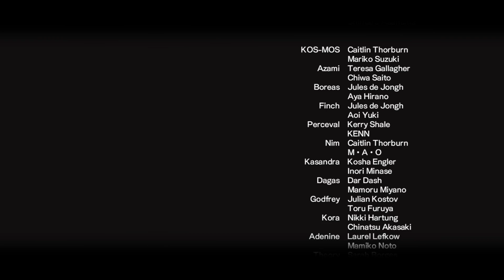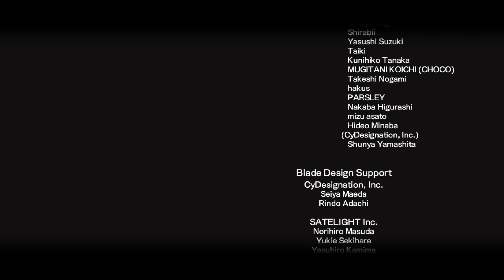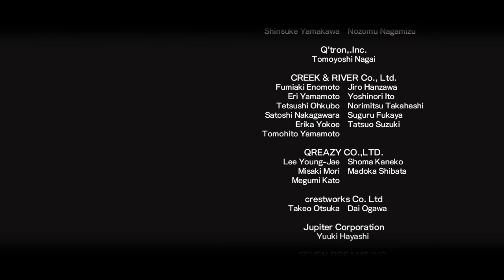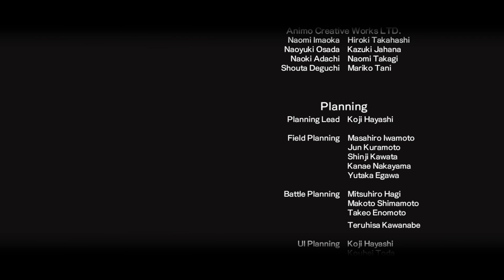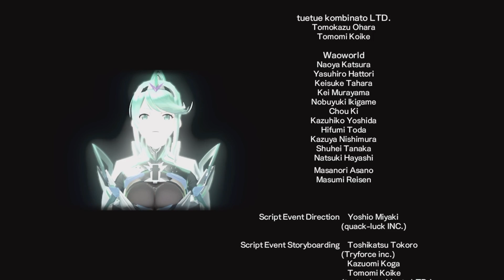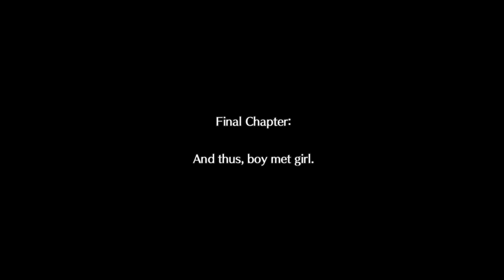Xenoblade Chronicles 2 - Part 22 (Finale)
A fabulous story and game.